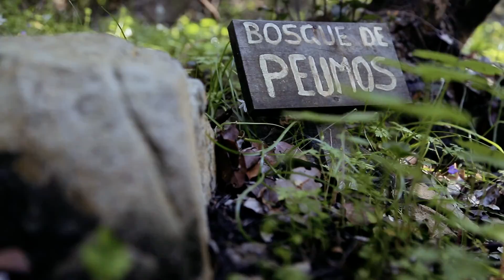Reconocimiento circuito de Trail Coast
Reconocimiento del circuito del evento Trail Coast. Nuestra cámaras arriba del cerro donde recorrimos los circuitos junto a los organizadores. Un video para mostrar los atractivos de la ruta y potenciar la inscripción del evento.